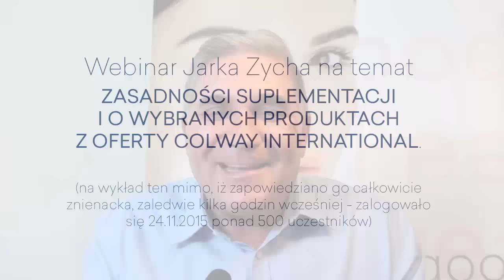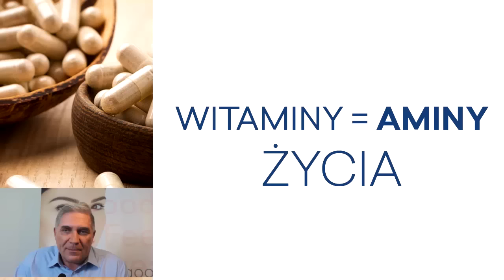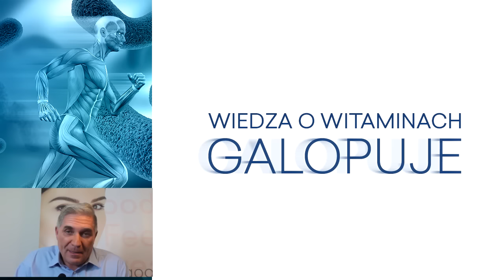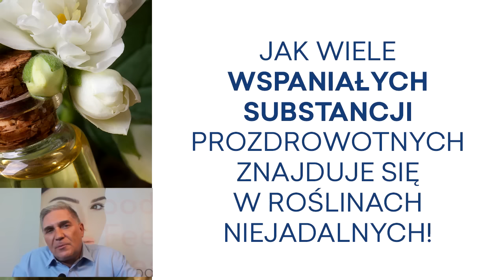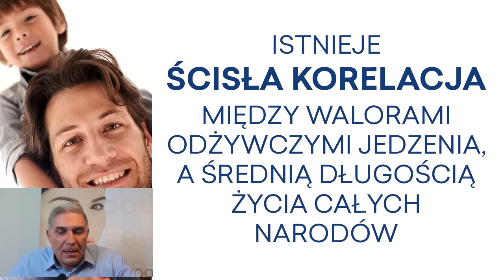Jarosław Zych: Jestem "suplemenciarzem" część 1 webinaru z 24.11.15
Jarosław Zych opowiada o wpływie suplementów na nasz organizm, ich działaniu i o tym dlaczego powinniśmy je spożywać.